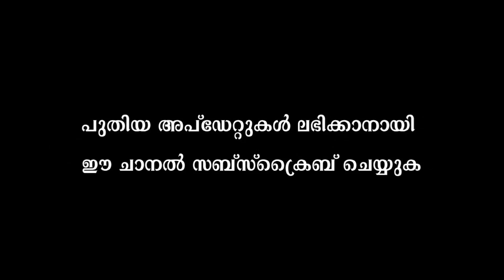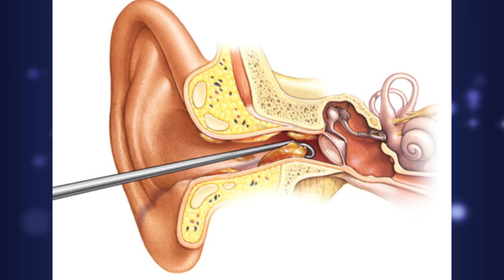ഇയർ ബഡ്‌സ് സ്ഥിരമായി ഉപയോഗിക്കുന്നവർ ഒന്നു ശ്രദ്ധിക്കു | How To Clean Your Ears | Health Tips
This is the information about Disadvantages of regular use of ear buds . If not cleaned regularly, earbuds can easily introduce bacteria to the ears when placed directly in the ear canal. Earbuds also block the air passage in the ear, which allows bacteria to further thrive. Together, these factors risk bacterial transfer to more sensitive parts of the ears.